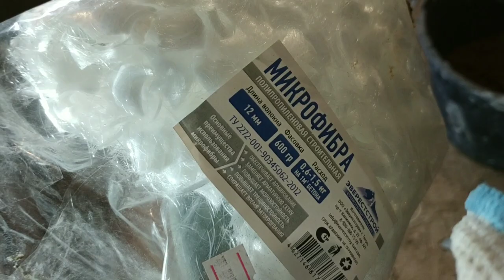Отделка бани своими руками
Заказчик на компьютере накидал проект как он хочет видеть баню. Нам задача была ясна и мы начали реализовывать желания заказчика. Получилось очень интересно и классно.
Отделка бани заняла много времени и сил, но результат очень понравился